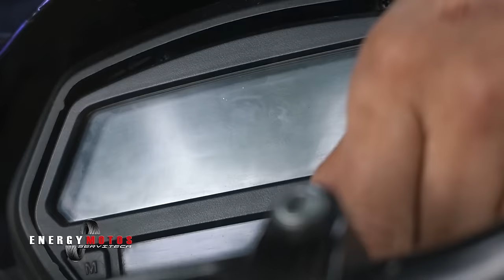APRENDE a Revisar una MOTO USADA Como un EXPERTO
En este video te enseñamos que revisar en una MOTO USADA, al detalle como si fueras un experto y te diremos cosas que ningún vendedor de Motos seria capaz de decir.

Continuamos este 2022, gracias por acompañarnos y aprender con nosotros de este mundo de las dos ruedas , No olvides suscribirte a nuestro canal y comentar, esta es la mejor manera de demostrar tu apoyo :)

Si les gusto el video compártanlo con sus amigos para que aprendan a identificar una moto usada en mal estado.